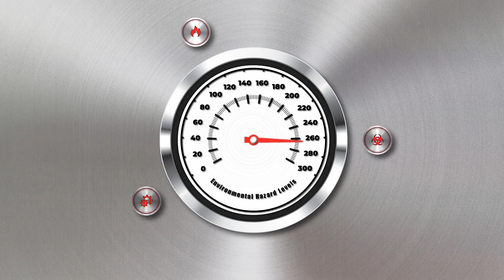2010 Toyota axio cruise at 140km/h and acceleration 60-120km/h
2010 Toyota Axio
1500cc
109bhp 150lb-ft